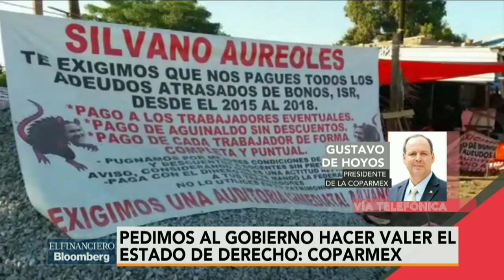"Esperaremos datos para conocer afectaciones por desabasto de gasolina": Gustavo de Hoyos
El presidente de la COPARMEX dijo además que la organización que preside le exige al Gobierno Federal orden en la estrategia contra el robo de combustible.